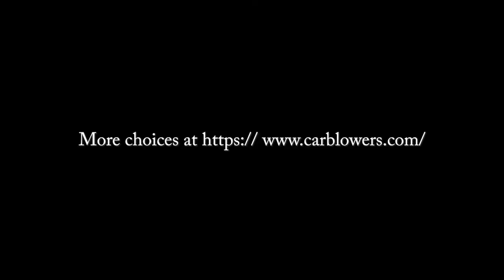Why Aeolus car blowers are the BEST.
Video introduces all Aeolus car blowers, their advantages and how they work.